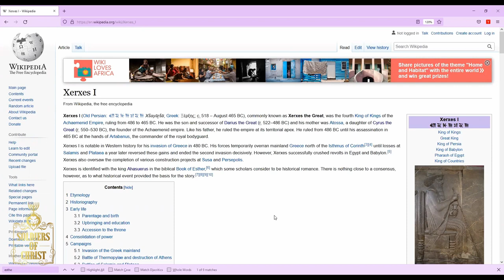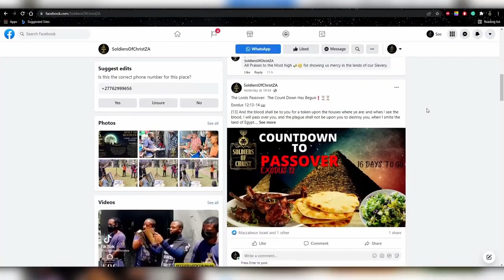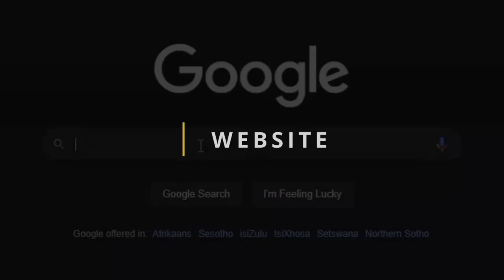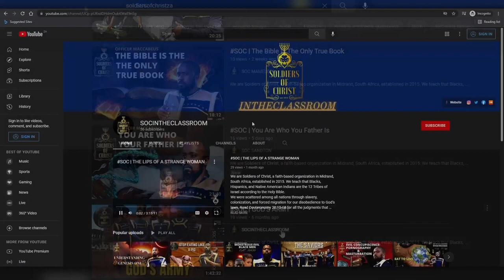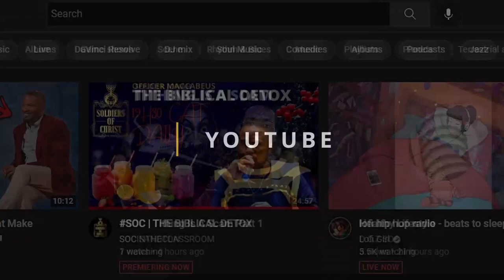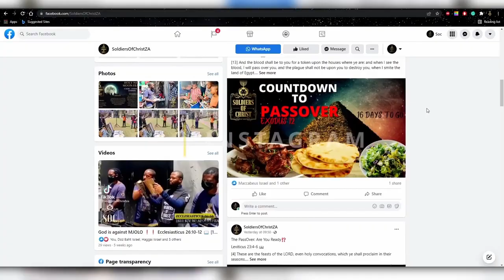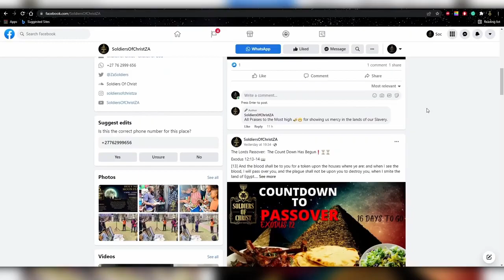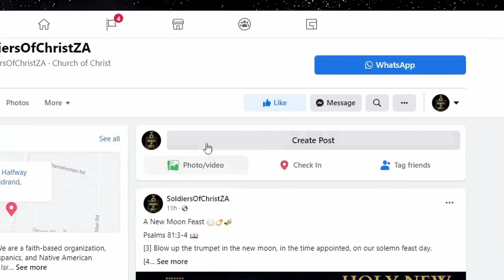SOC | FEAST OF PURIM 2022